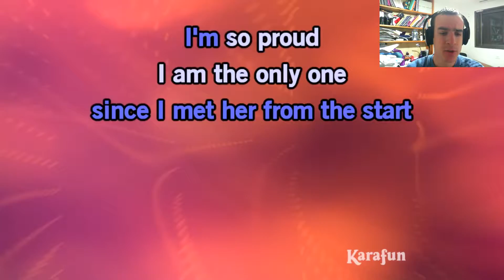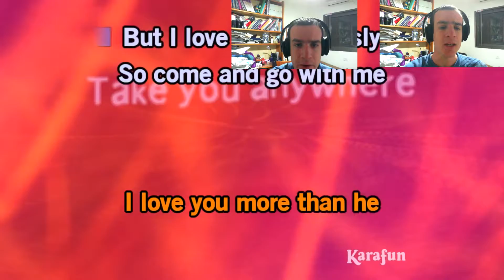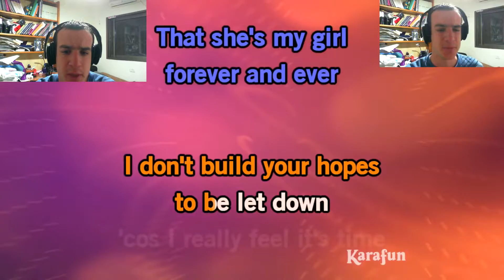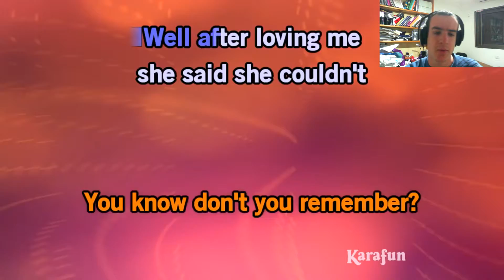Michael Jackson - The Girl Is Mine (Music Cover)[HD].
GROW your channel and earn Money from your videos!